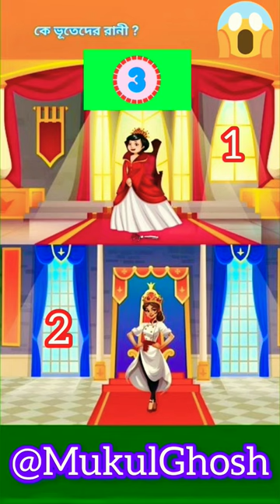choose right path riddles সঠিক উত্তরটি কি বলে দেখান। ধাঁধা puzzle in bengali maze game